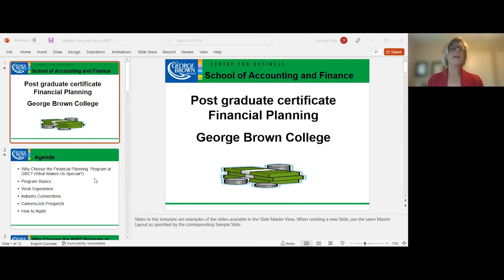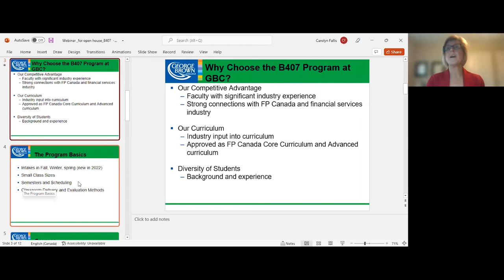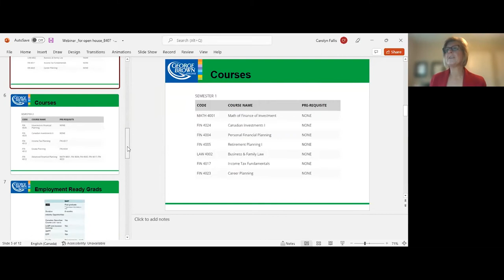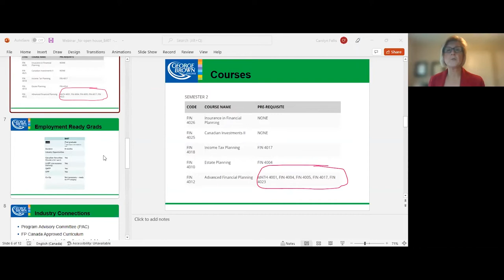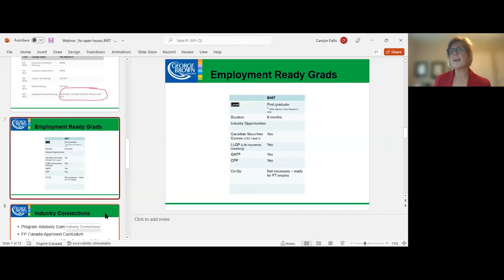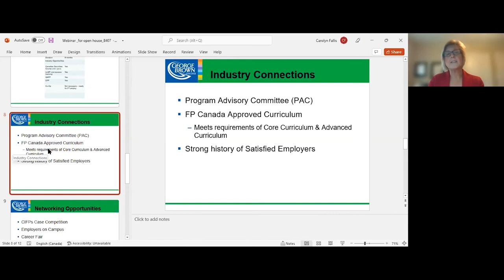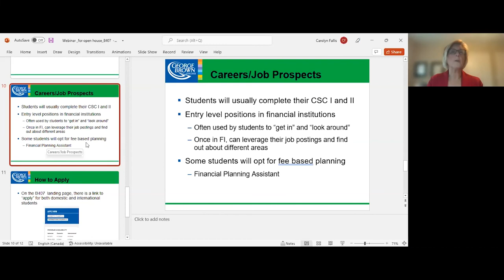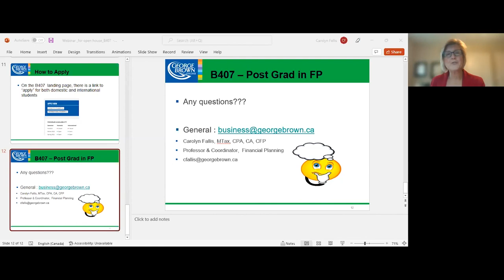Financial Planning Post Graduate Program | Open House Sessions at George Brown College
Learn more about the Post Graduate Certificate in Financial Planning program at George Brown College through this presentation.